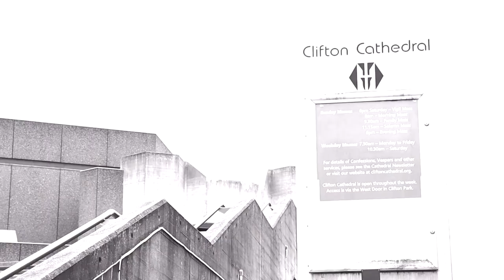Harry Mills-Wakley UNITED BMX INCARNATE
​United​ have given smooth as silk team rider Harry Mills-Wakley his very own lilac signature colourway for their increasingly popular Incarnate frame. Harry went for a signature Lilac as his colourway and then put the new whip to work on the not so dry streets of England. Teaming up with Oscar Daesche, this duo put together something special. Enjoy!

Filmed & edited: Oscar Daeche